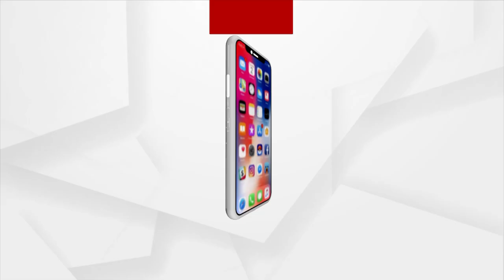Ganjam: No Road to Laxmipur Village, Villagers Deprived of Basic Amenities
The rural development fund of the state expenses are around crores of rupees. However, No development has been seen in many remote areas. Villagers of Ganjam district's Sorda block, Siddhipur panchayat Laxmipur, yearn for education, health care, and safe drinking water.